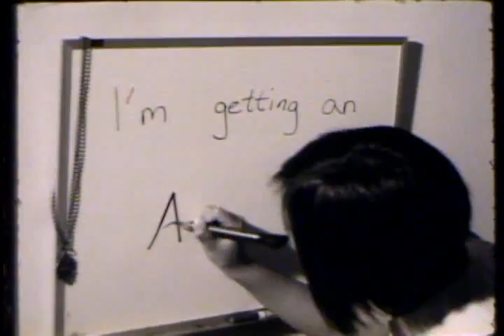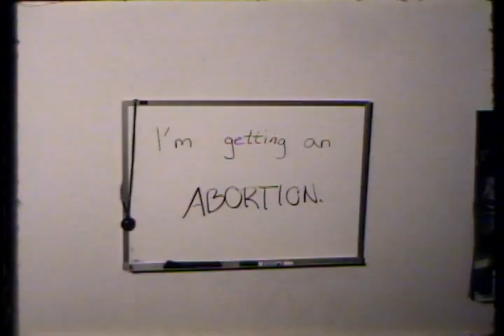Control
New York Film Academy Student Film
Director: Patti Faulkner
Actors:   Alice Lee (that's me!  xD),
          Micah Bayne/Kotsuji
Crew:     Julie Tondreau,
          Maverick Inman,
          James Gerosavas